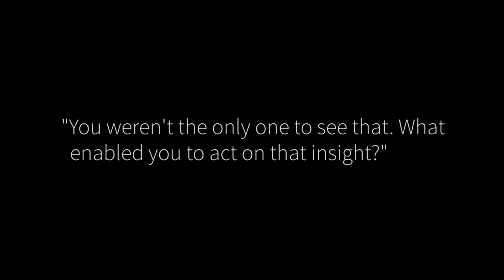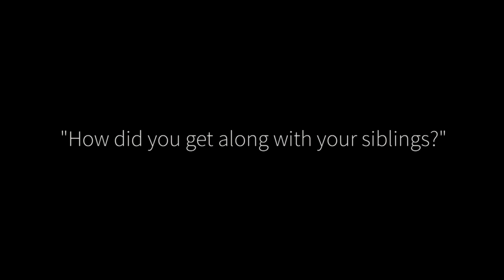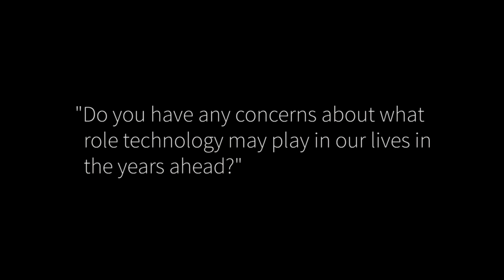Jeff Bezos, Academy Class of 2001, Full Interview